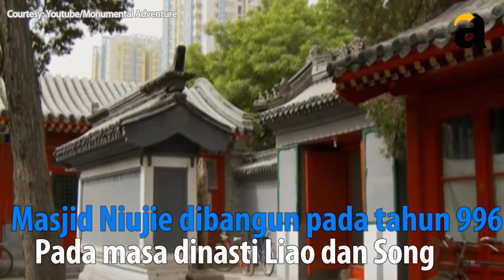Masjid Tertua di Beijing yang Bernama Masjid Niujie